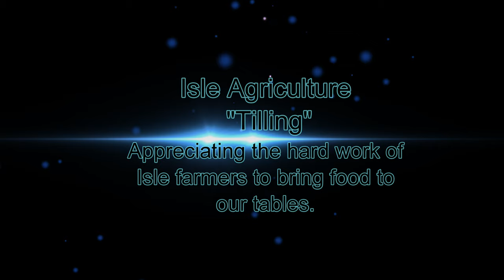Isle Agriculture Tilling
The second in our series of videos aimed at increasing awareness of the hard work and dedication of our farmers to put food on our tables.

In this video, the harvest is in and the land is being prepared for the next crop going in.

A big thank you goes to Gary Addlesee for giving us permission to film this work being carried out.

We will be posting more agriculture videos so please remember to subscribe to our channel UK Drone Imagery to help us achieve our aim of increasing awareness within the general public.

We are an aerial imagery company based in Crowle, North Lincolnshire, fully approved by the CAA and insured through an industry leading insurer.